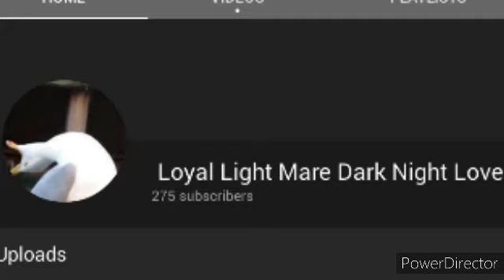Shout out part 9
You can ask for a shout out if you want too